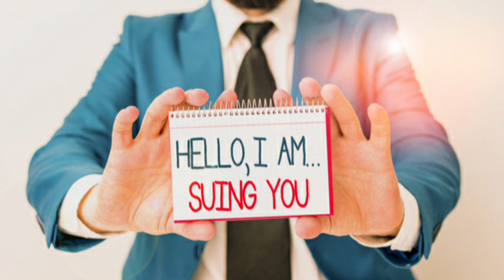Hipaa Violation Lawsuit Examples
The third-party debt collector is not hipaa compliance and is violating health insurance portability and accountability act. Our Hipaa Lawsuit Package will help you hold the debt collector accountable in the federal court for federal violation for failure to comply with the healthcare privacy act. This new lawsuit package will hold the debt collectors in compliant with the healthcare laws. The debt collectors will go and sit down when you bring fire to the table. Then they sell your alleged debt to the third-party debt collector in violation of the law.
Now you can make them pay for trashing your credit score and getting up in your face!

On this youtube channel, you will get free tips and strategies you can use in your foreclosure fight NOW!